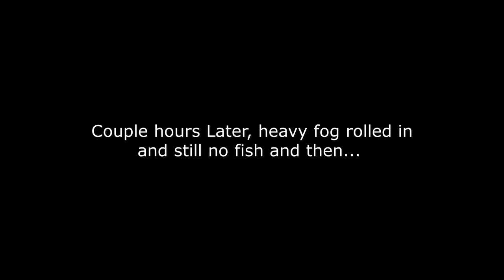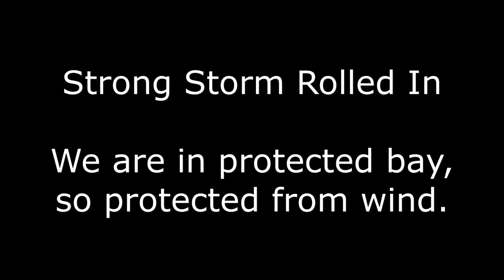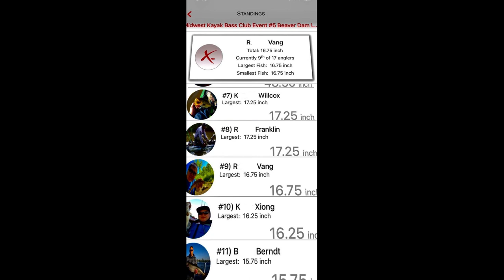Midwest Kayak Bass Club Tournament | Tough Day on the Lake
It was a super tough day on the lake. Only managed 1 fish for 9th place. Only 4 out of 17 anglers that actually caught their limit. Everyone else either just caught 1 fish or got skunked.

Hello! Welcome to Wild Urban Adventures! I'm glad you're here. Come and follow along with me on my adventures as I go and explore what the world has provided for us to see. In my adventures, I'll showcase my fishing and hunting trips to my camping and overlanding trips. I live in a state of four seasons, so you'll get a chance to see all four seasons!

Currently, I travel all over the midwest from Wisconsin to North and South Dakota with occasional stops in Iowa. Future goals is to travel all over the United States and hopefully one day, travel the world.